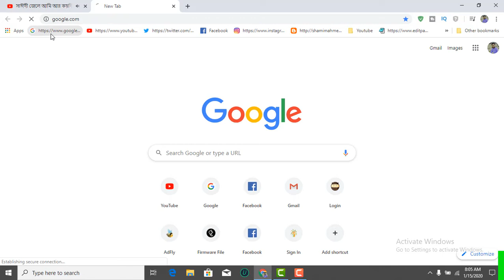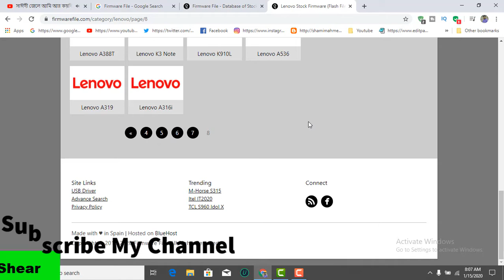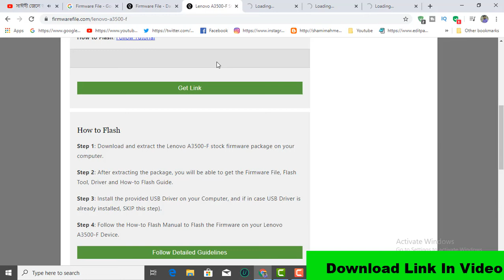How To Download Lenovo A3500-F Stock Firmware ( Flash File )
Download Lenovo A3500-F Stock Firmware ( Flash File )